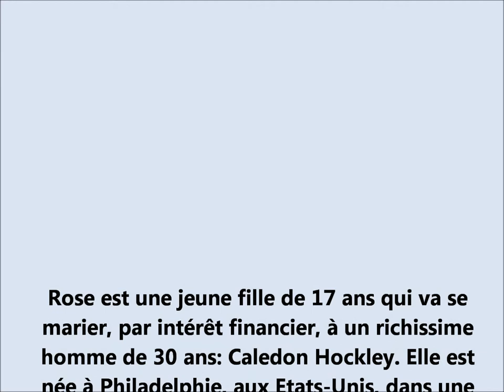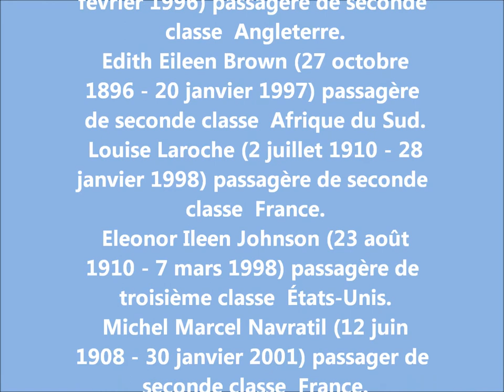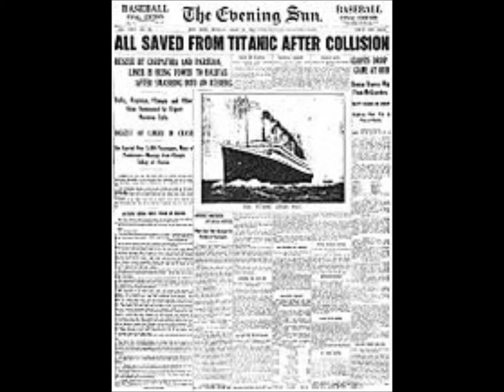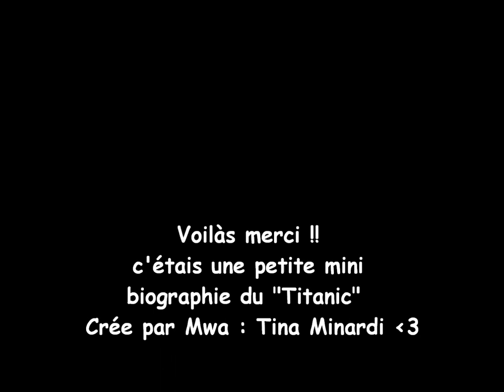petite Biographie de "Titanic" en video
Information , Acteure noms leurs biographies sur le Titanic ...